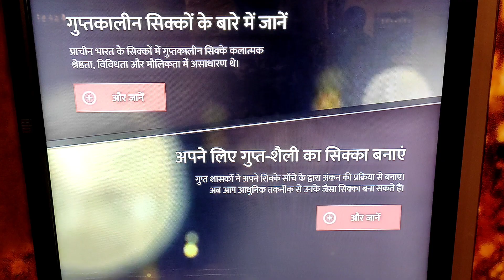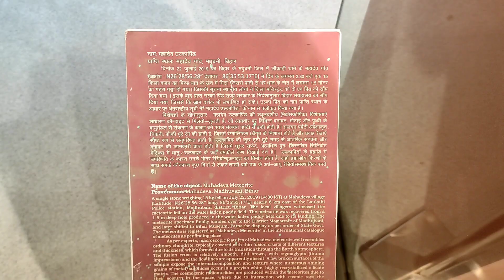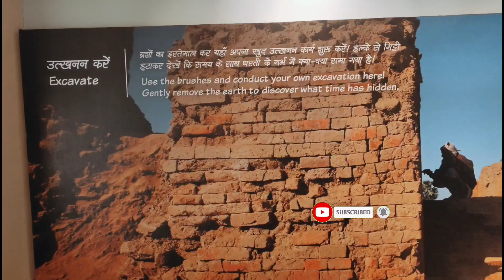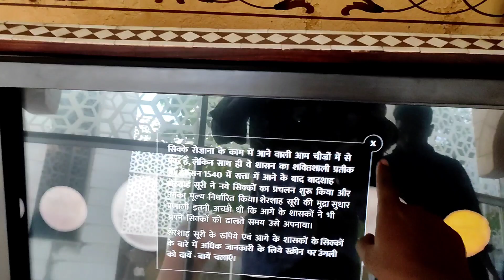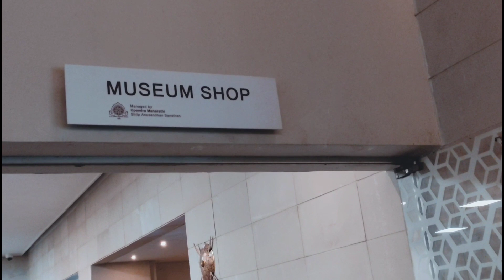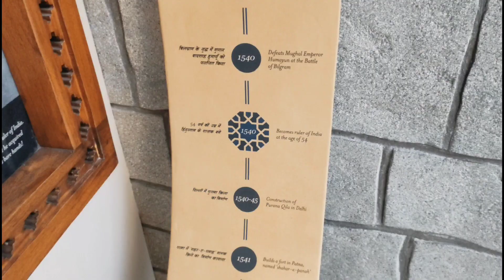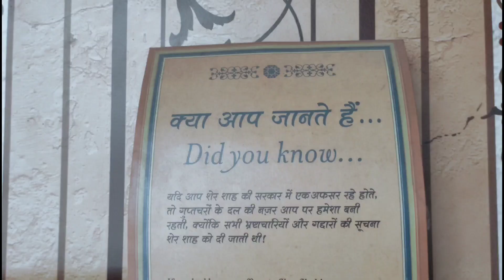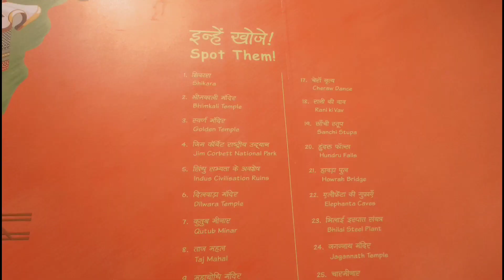Bihar museum part#2 (बिहार museum) Nomad vlogger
Departments

The Museum is organized in five departments:

Executive – Policy and strategy development and overall oversight

Administration, Finance and Facility Management Department– Policy and systems advisory, accounting, payroll, human resources/benefits management, staff training, facility management, maintenance and security

Exhibitions and Collections Department – Exhibition planning and development, utilization of collections

Education and Public Programs Department -Public and educational programs, including curriculum planning

Marketing, Revenue Generation and Visitor Services Department – Marketing strategy and packaging opportunities, media purchasing, website management, visitor services.

The Bihar Museum’s collection comprises of art objects (stone and bronze sculpture, miniature paintings and thangkas), prehistoric objects, anthropological artefacts and social history objects.

The permanent collection galleries of the Bihar Museum have two basic components – the history galleries and the art gallery. The Museum’s collection of artefacts and artworks on exhibit tell the story of ancient Pataliputra and Bihar from earliest times to the 18th century.